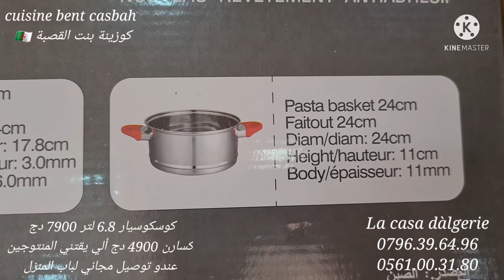ديتكم معايا ضياف شاركتكم أجواء مميزة😍مع عائلتي/نصائح من القلب لمشتركاتي المحترمات أطباق متنوعة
أو إتصلو على الرقم 👇👇👇👇
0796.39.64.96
أو زورو صفحتهم على الفايسبوك 👇
التوصيل لجميع الولايات.

صفحتي على الانستغرام : cuisine_bent_casbah
شاركوني تطبيقاتكم فى مجموعتي على الفيسبوك : كوزينة بنت القصبة

قناتي الثانية : مطبخ نوال cuisine facile